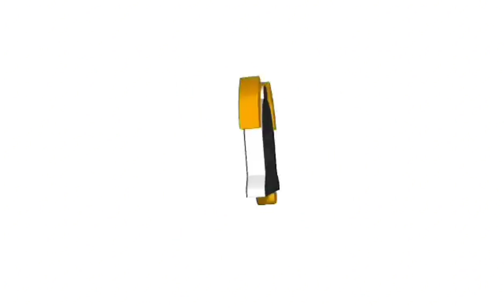NHIEL,MAY MENSAHE KAY STAROCKS||VALSANTOSMATUBANG||STAROCKS TV